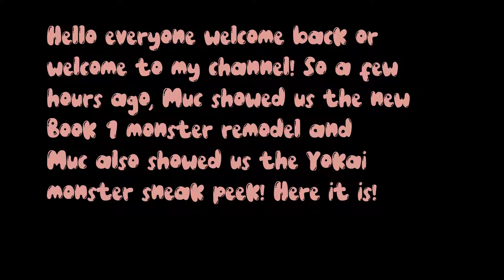Book 1 monster remodel sneak peek + Yokai monster sneak peek!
~ About 👀~
A few hours ago, Muc showed us the Book 1 new monster remodel sneak peek + Yokai monster sneak peek! :D